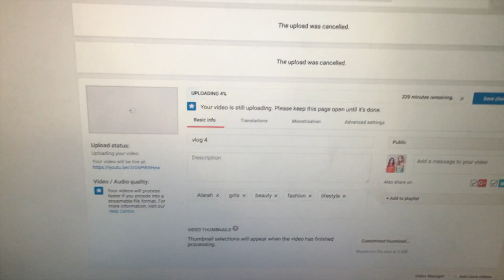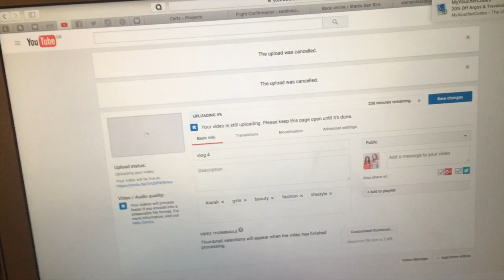Booking A Holiday & Mini Haul | Weekly Vlog 5 | Alarah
Hey guys, heres another weekly vlog - hope you enjoy!

Alarah xxx